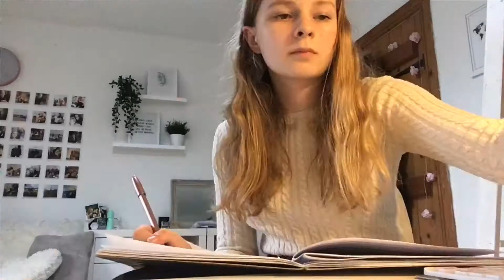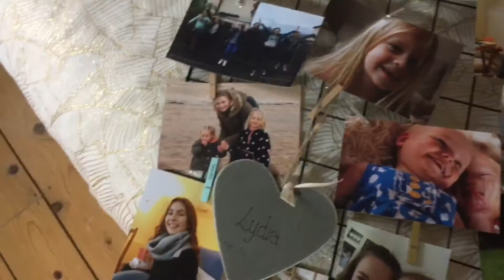Sunday study with me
FAQ:
Age: 16
Birthday: 24/11/2003
Country: England
Camera: iPhone SE